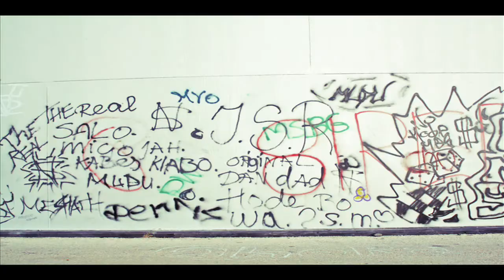Graffiti July 23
Aruba